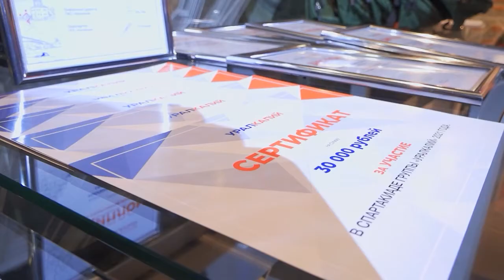Вручение наград за спартакиаду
🏆СПОРТИВНЫЕ ИТОГИ

Самые быстрые, самые сильные и самые активные. Лучших в спорте накануне наградили среди сотрудников компании "Уралкалий". Торжественный момент запечатлела съемочная группа Своё ТВ.